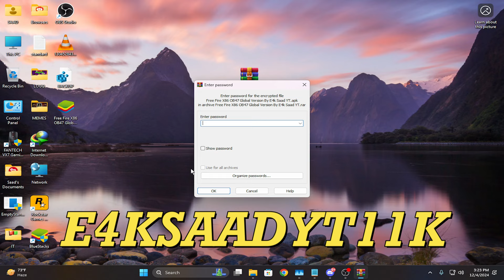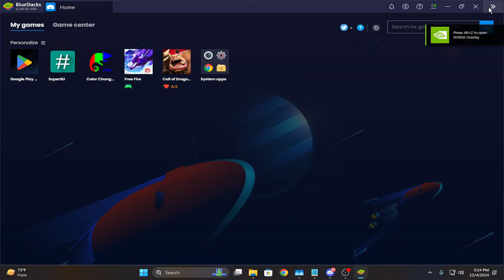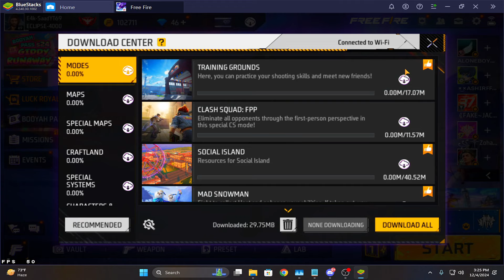FREE FIRE X86 OB47 APK DOWNLOAD | FREE FIRE X86 GLOBAL + AMAZON APP STORE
1.free fire ob47 update kaise kare
2.ob47 update free fire free fire update kaise karen
3.update kaise kare play store se |
4.ban ke baad free fire update kaise kare
5.free fire update kaise kare after ban
6.free fire ob47 update after ban
7. FREE FIRE PC TIPS & TRICKS
RELATED KEYWORD 😊
1. free fire update kaise karen after ban
2. how to update free fire after ban
3. how to update ff new version after ban
4. free fire download 2024
5. free fire download
6. free fire download after ban in India
7. free fire download after ban
8. free fire ko update kaise karen after ban
9. free fire update kaise karen after ban
10. free fire new update kaise karen after ban

free fire x86 bluestacks
free fire ob 45 download link
Normal free fire link
how to download normal freefire ob47 update
ob47
ob47 lag fix
ob 47 hack
bluestacks ob47
ob47
Best Device Profile Settings for Bluestacks 5
Best Free Fire settings for bluestacks 5
Best Device Profile for Bluestacks 5
BlueStacks 5 Lag Fix
Best Device Profile Settings for Bluestacks high fps
Best Device Profile Settings for msi 5
100% headshots trick in Free Fire

©️ Copyright : We allow anyone to make reaction videos but the video must remain branded under E4k Saad YT (with our channel link) in the description box.
Transcript